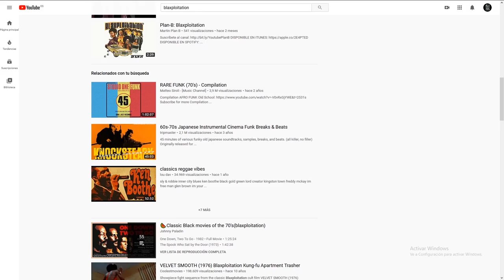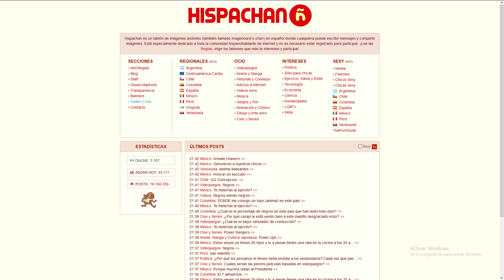El blaxploitation - Cuando el Ghetto toma el cine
Películas de las que vamos a hablar:

Las noches rojas de Harlem (Shaft) (1971)
Gordon Parks, USA

Blackenstein (1973)
William A. Levey, USA

Dolemite (1975)
D'Urville Martin, USA

La jauría humana (1966)
Arthur Penn, USA

Son of Ingagi (1940)
Richard C. Kahn, USA

Disco Godfather (1979)
J. Robert Wagoner ,USA

That Man Bolt (1973)
Henry Levin, David Lowell Rich, USA

The Black Gestapo (1975)
Lee Frost , USA

Watermelon Man (1970)
Melvin Van Peebles, USA

Sweet Sweetback's Baadasssss Song (1971)

Blacula (1972)

William Crain, USA

Coffy (1973)
Jack Hill, USA

The Thing with Two Heads (1972)
 Lee Frost, USA